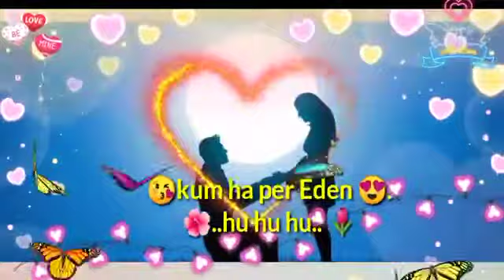Khasi Status Lyric.. Khlem Ma Phi Nga Sngew Kynjah